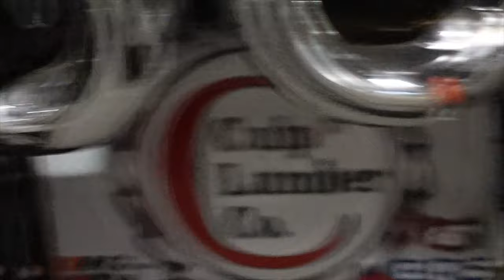GALOT MULE CITY 300 2021 | 10,000 HP MODIFIED TRACTORS & 3000 HP MINI RODS